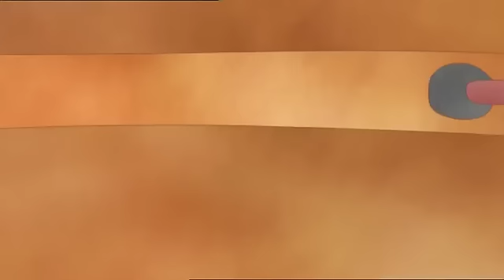Milly Molly | Investigate | S2E22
Something is eating Aunt Maude’s prize-winning vegetables. Using paw prints they find in the garden, Milly and Molly race against time to uncover the culprit and worry the phantom nibbler might be someone’s special pet. Mr Oddbottom, the man from the council, is after the culprit too and the girls worry what he might do if he finds the animal first! Milly and Molly are best friends of ethnically diverse backgrounds who live in a small unnamed town in the countryside. Each day the girls and all their friends experience new adventures that teach them valuable life-lessons. Their stories deal with the kinds of questions and trials that children face every day–and offer understanding in such matters as honesty, respect for others, difference, tenacity, exercise, cooperation, respect for nature, bullying, stranger danger, forgiveness, trustworthiness, responsibility, loyalty, loss, and grief–and many other areas that are challenging to young children.

Ready for more adventures? Dive into one of our latest Milly, Molly video on YouTube! Don't miss out!

🌟 The Milly, Molly series of books are written for children up to eight years of age. The stories relate the adventures of two little girls from different ethnic backgrounds (with their multi-cultural friends) and promote the acceptance of diversity and the learning of life skills.

Uncover more Milly and Molly! Watch our playlists and follow the Milly and Molly for new videos! 🌟